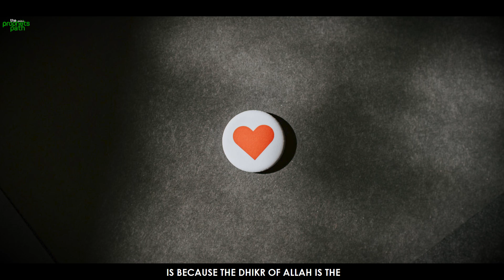THIS IS HOW ALLAH WANTS OUR HEARTS TO BE